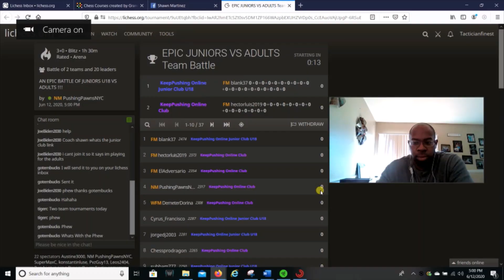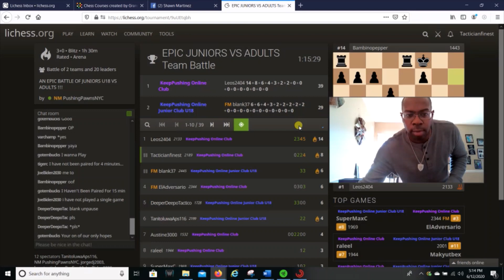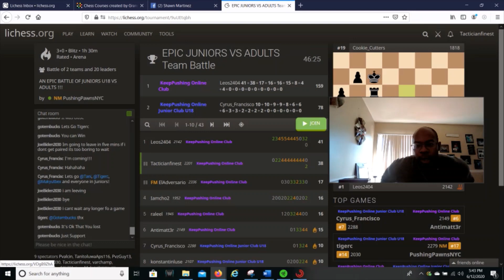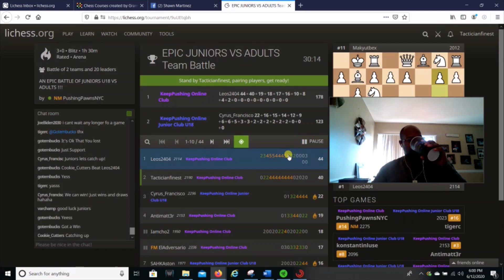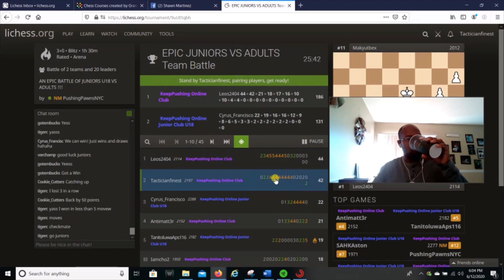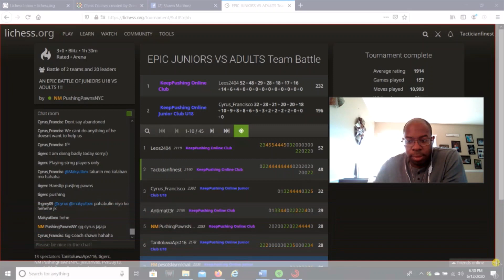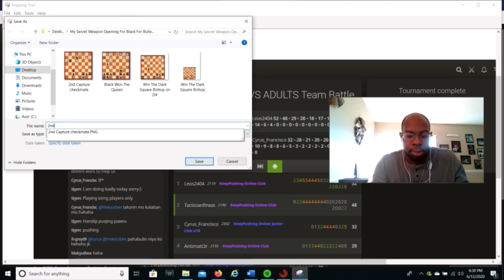Epic Juniors Vs Adult Team Chess Tournament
Maurice Bishop plays in the Epic Juniors Vs Adult Team Chess Tournaments. These junior chess players are very strong. Will the juniors beat the adult team? Check it out.

The Marvelous, Luxurious and Eye Gazing Grandmaster Chess Set, Box, Board Combination - 4" King - Blue Gilded. Every chess player should have this set. If you study and play chess you mind as well study and play chess with style!

Join Chess mood for and learn from actual grandmasters and received a 1000 coins.  Your Rating Points is guaranteed to increase. You will consistently start winning more chess games. Learn from actual grandmasters that will teach you everything they know and nothing hidden. That is their promise to YOU! Join NOW and Become The Chess Player You Dreamed of Becoming

The House of Staunton - This Beautiful and eye gazing Teramo Luxury Chess Set - Pieces Only - 4.4" King - Genuine Ebony. Definitely a beauty to watch and the pieces are weighted nicely with beautiful designs in it. You will not be disappointed in the purchase. The board is on the bottom.

House of Staunton - The Teramo Luxury Chess Set - Pieces Only - 4.4

The House of Staunton Luxe Traditional Chess Board - Striped Ebony/Maple - 2.5" Squares

Join Chess mood and learn from actual grandmasters and received a 1000 coins.

Lichess - Poet1986

Chess.com: Tactician30